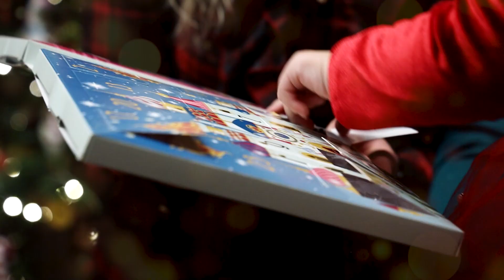przednamislub.pl - sesje fotograficzne Leszno - a może filmowe sesje rodzinne z okazji Świąt?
Zapraszamy na świąteczny plan filmowy, który w tym roku dla Was przygotowaliśmy. Złapiemy w kadrze Wasze magiczne oczekiwania na Święta Bożego Narodzenia, tym bardziej magiczne, im młodsze oczka temu towarzyszą.
Maluchy tak zarażają świątecznym entuzjazmem, że nie sposób się oprzeć pokusie utrwalenia tych wspomnień, by po latach móc do nich wrócić.

Na takie właśnie filmowe udokumentowanie świątecznych chwil zapraszamy Was gorąco.

Jak zapisać się na sesję ?

Krok 2:
Wpadnijcie do naszego świątecznego domku na godzinkę sesji filmowej w umówionym terminie

Krok 3:
Następnego dnia otrzymacie Wasz film.

A może chcielibyście sprezentować Voucher znajomym lub rodzinie?